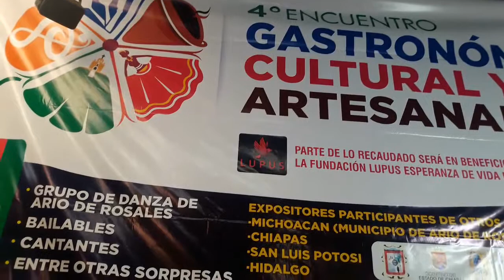Región Atlixco. Anuncian 4a muestra gastronómica y cultura para Atlixco